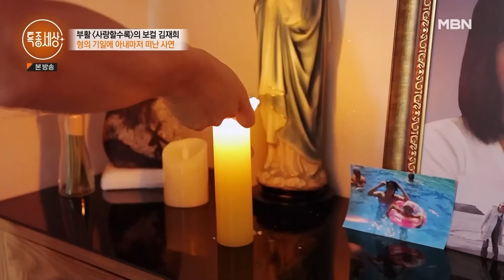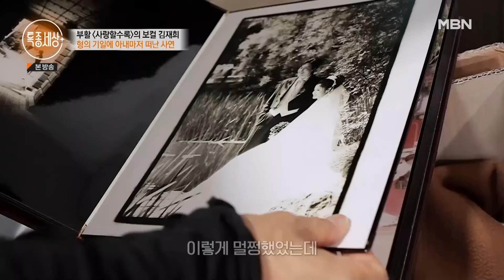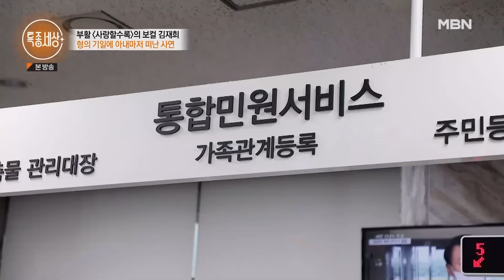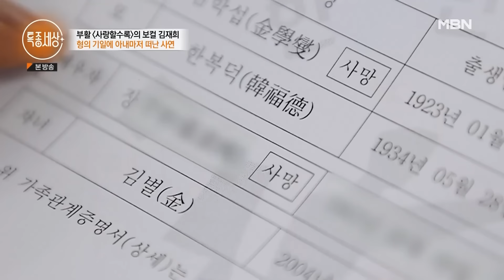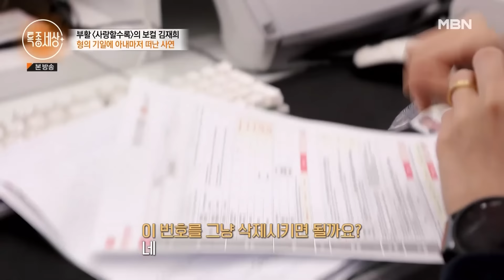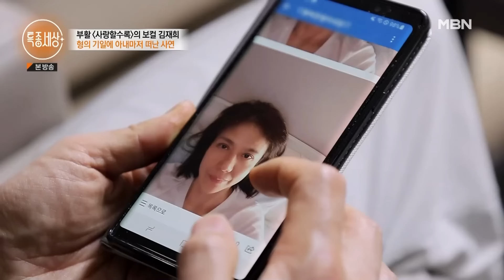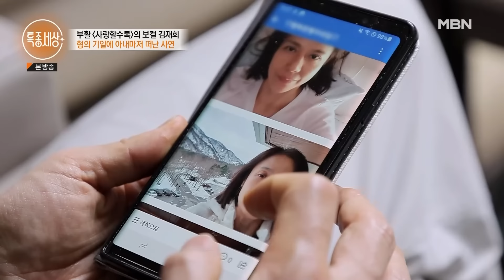[#1/2] "어떻게 형 기일에.." 사랑하는 아내를 떠나보내고 남은 남편 김재희가 하는 일｜MBN 220915 방송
2022년 9월 15일 방송

아내와 사별한 가수 김재희 하늘에 띄우는 편지